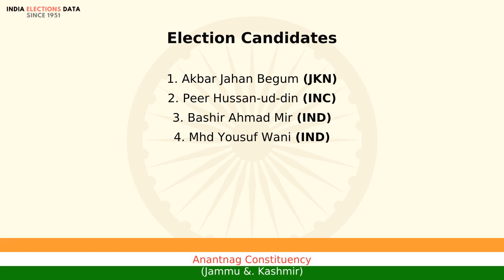Anantnag Constituency Jammu &. Kashmir loksabha Election Result 1984 Akbar Jahan Begum JKN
loksabha election 1984 results, for Anantnag Constituency, Jammu &. Kashmir, where winner is Akbar Jahan Begum, from political party JKN. Watch the video to know more information about other candidates, voters count, etc.